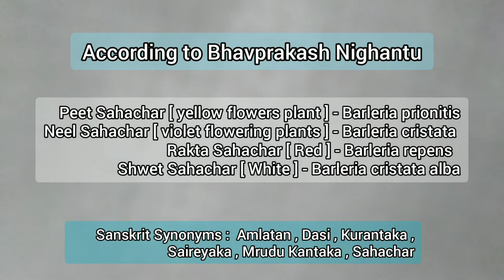Barleria prionitis काटे कोरंटि | Kurantaka | Saireyaka | Vajradanti | Peet-Sahachar | Piyabasa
Barleria prionitis काटे कोरंटि | Kurantaka | Saireyaka | Vajradanti | Peet-Sahachar | Piyabasa | पियाबासा | amalatan | Dasi | Mrudu Kantaka plant | mrudu Kantaka ka paudha
soft thorny plant

Scientific Name : Barleria prionitis
Family : Acanthaceae